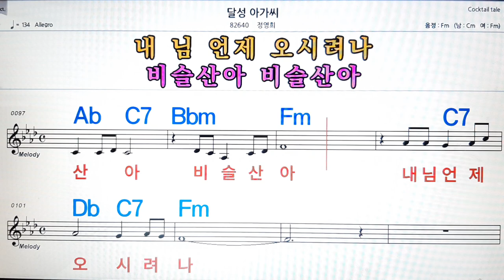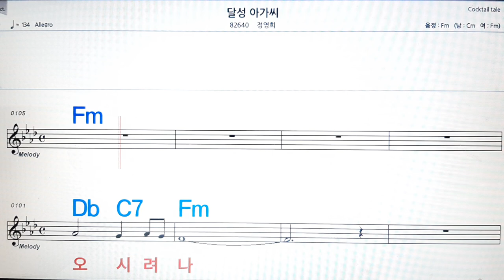달성 아가씨/정영희💋노래방, 악보,반주, 가라오케 ,코드, 가사 .💖Karaoke, Sheet music ,Chord, Lyrics ,MR